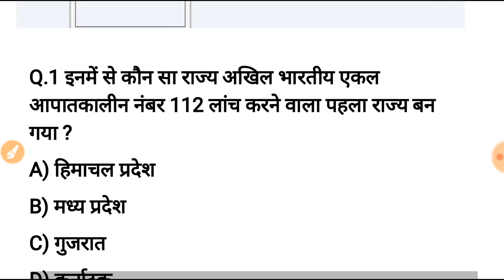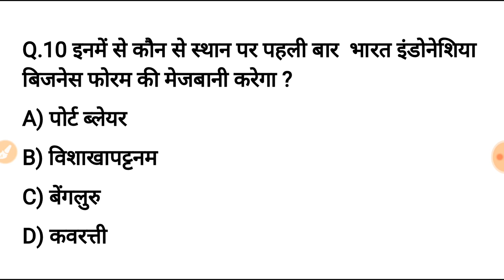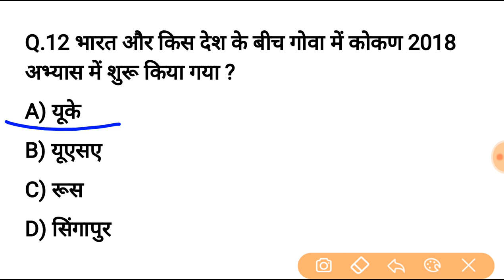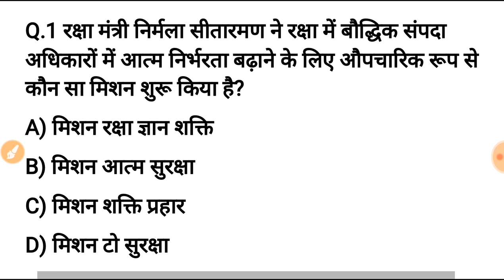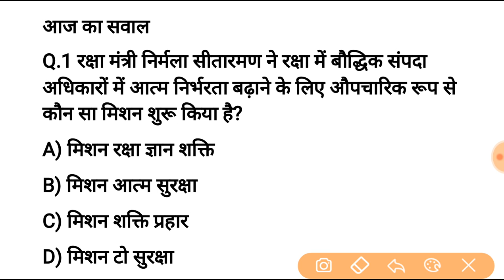30 नवंबर करेन्ट अफेयर्स हिंदी रट लेना | Daily Current Affairs Booster 30th nov -Online study point